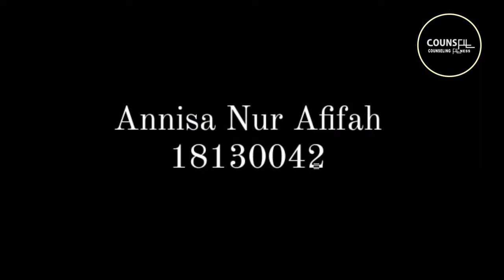PERMAINAN BK (KONTESTAN NO 45)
Silahkan Dukung Supaya Jadi Juara Kontes dengan Cara Tonton, Like, Komen, Share dan Subsribe Chanel Counsfit